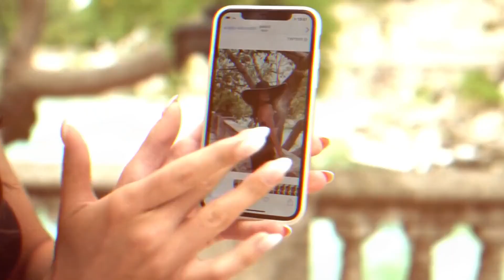BEST MUSIC - Bryan Dexter - Crazy Dance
BEST MUSIC - Bryan Dexter - Crazy Dance 97
Cu-Sutele Playlist Mix made with Love by  Youtube Music Channel:
00:00:10 | 01. Bryan Dexter - Crazy Dance

Welcome to our curated selection of the hottest international hits, with hottest girls featuring chart-toppers like 'Bryan Dexter Crazy Dance' and 'Bryan Dexter Crazy Dance'. Dive into the electrifying world of mega hits, fereign music, english music, spanish music,  where every track is a journey through the latest in global pop sensations. Whether you're cruising down the street, hitting the books, or simply unwinding, our foreign music playlist promises to elevate your mood with best beats and captivating melodies. From the pulsating rhythms of '' to the irresistible charm of '', our collection spans genres and styles, ensuring there's something for every taste. Explore the dynamic fusion of pop, dance, and electronic sounds that define the contemporary music scene. Get ready to groove to the sounds of today's top 40 hits, perfect for any occasion, whether it's a night out on the town or a day at the beach. Immerse yourself in the ultimate playlist experience, designed to keep you moving and grooving from start to finish.

 This is a official artistic music video with the purpose to explore the captivating beauty of our world through the lens of our talented and beautiful models and the creative direction of George Harris, Matthew Garcia, Thomas Taylor. In this visually stunning presentation, our girls models are Mila Hernandez, Abigail Perez, Grace Martin, Ella Lopez, Scarlett Harris, elegantly showcase the allure of various breathtaking locations worldwide.